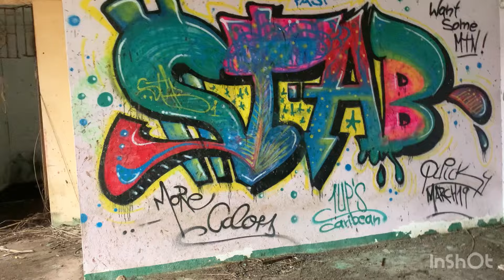How CARIBBEAN PEOPLE Have Fun, Island Catch & Cook